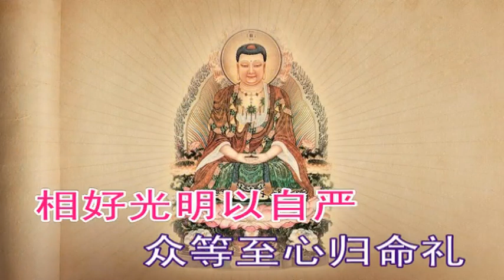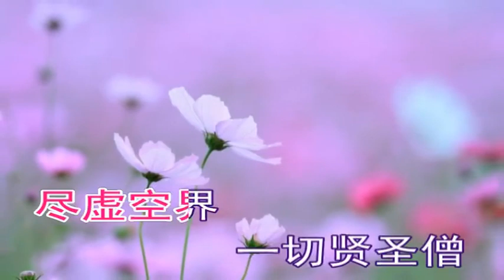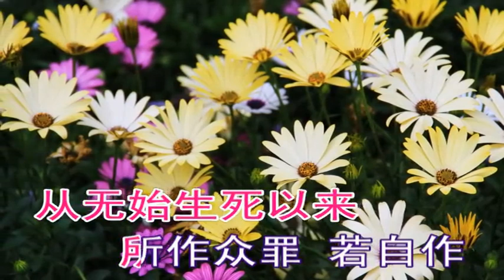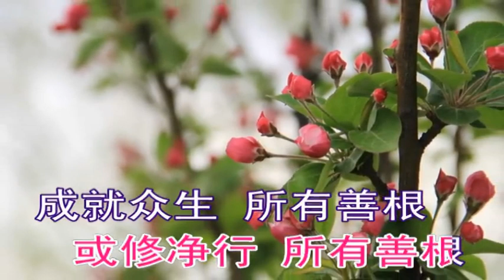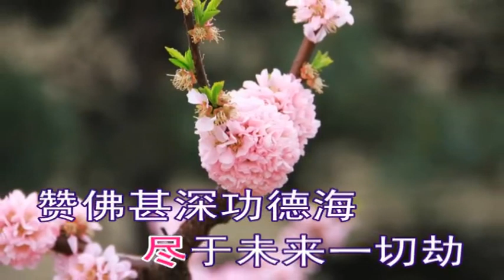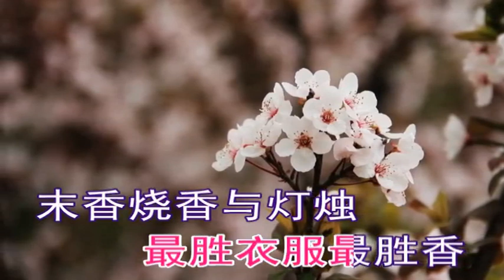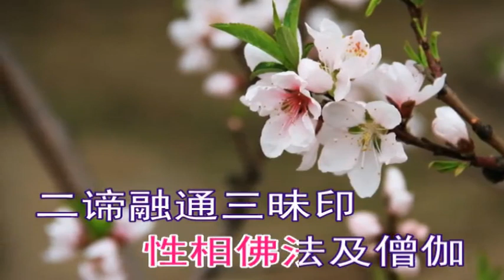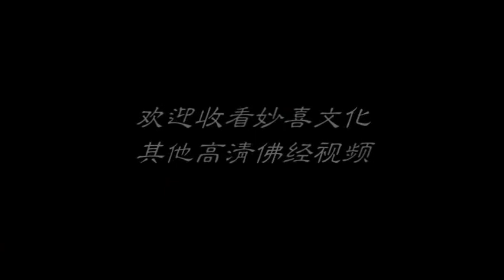《八十八佛大忏悔文》妙喜居士念诵